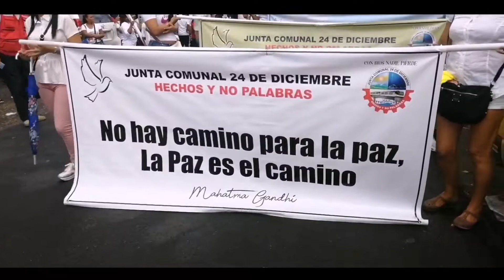El Corregimiento 24 de Diciembre, "Camina por la Paz"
Cientos de personas residentes en los diferentes sectores del corregimiento 24 de Diciembre, asistieron a la convocatoria que realizó la Junta Comunal, para caminar por la Paz en el país, además para demostrar que en el corregimiento hay hombres y mujeres de paz, dijo a Panamá Info 507 el Representante Nelson Vergara Herrera.